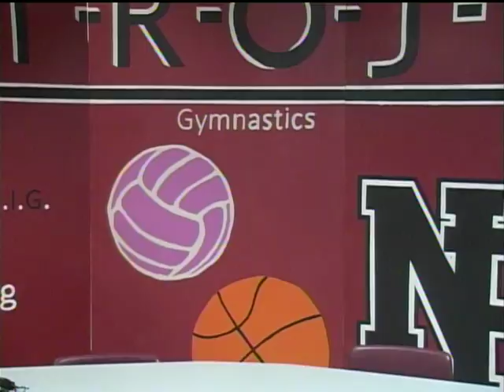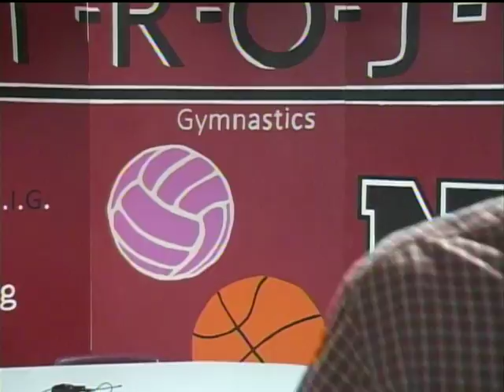Trojan News 3 9 17